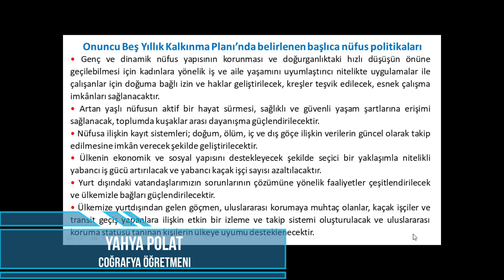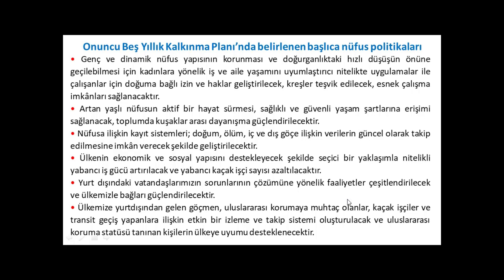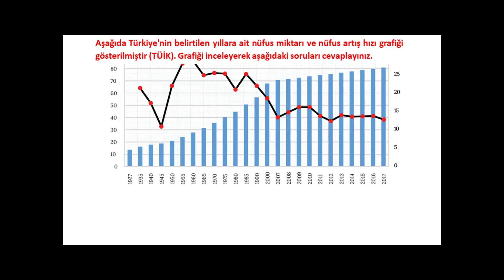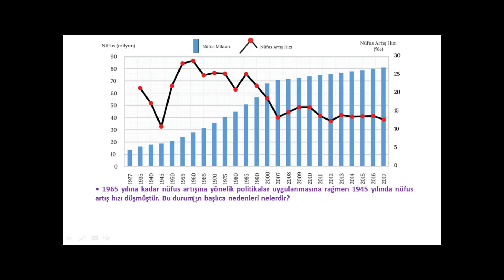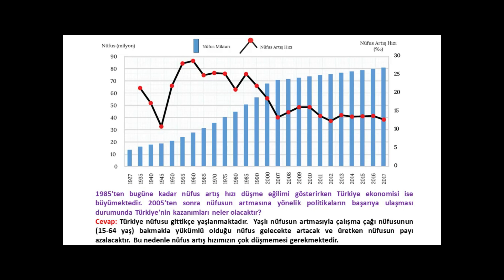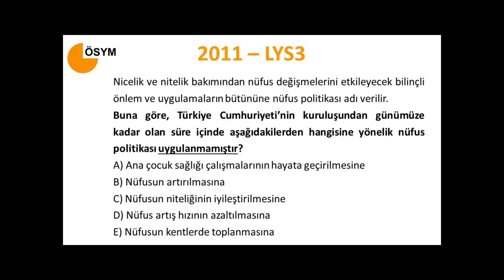11.Sınıf Coğrafya 2.Ünite-2 Türkiye'nin Nüfus Politikaları/2 (Yahya POLAT)